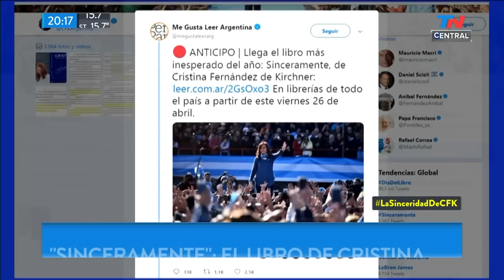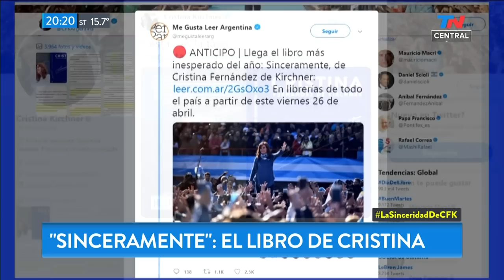La opinión de Marcelo Birmajer sobre e nuevo libro de Cristina Kirchner